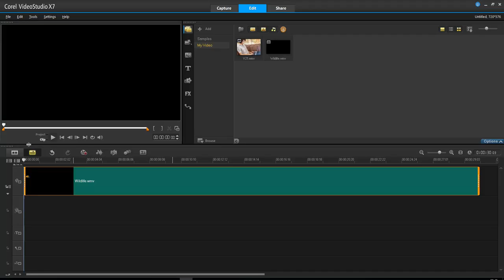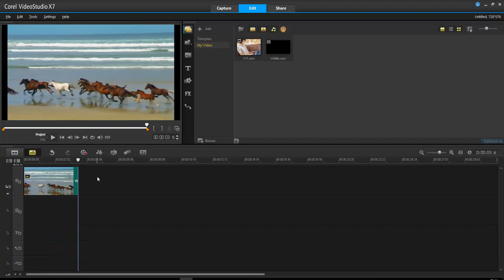การสร้างคลิปวิดีโอถอยหลัง